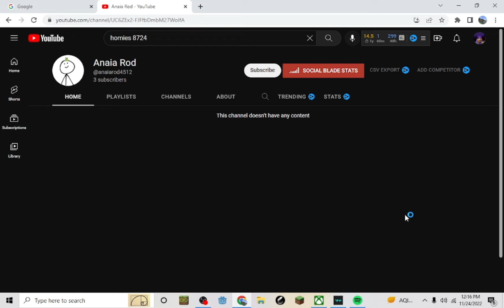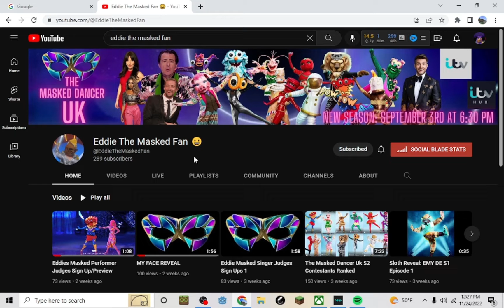TMY S2 Episode 6 Group B Finals